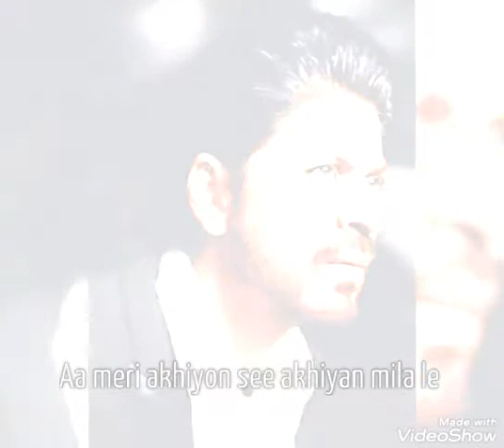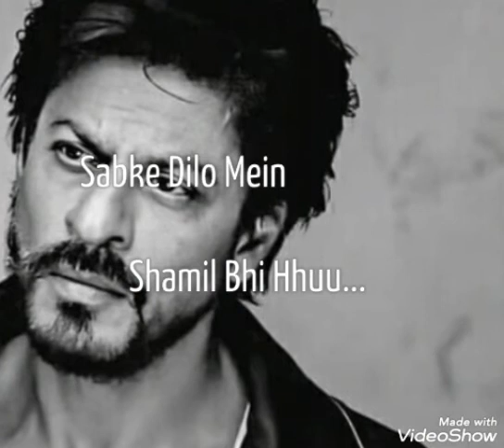SHAHRUKH KHAN 4 Amazing songs|WhatsApp status Must watch#Music lover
chammak challo
jabra fan